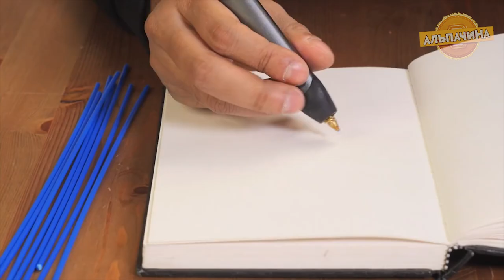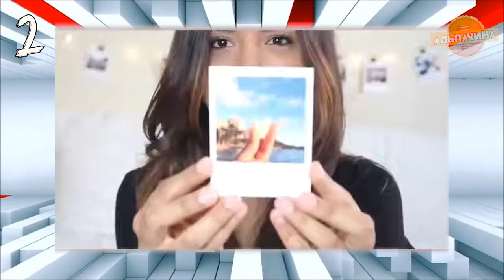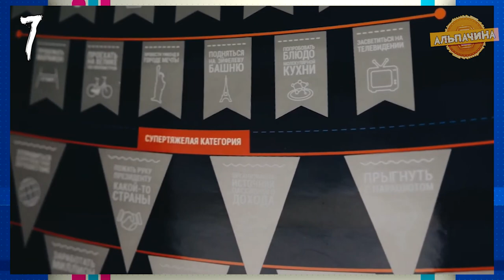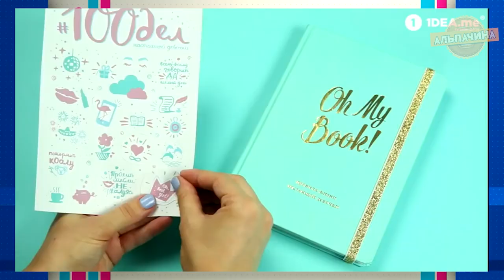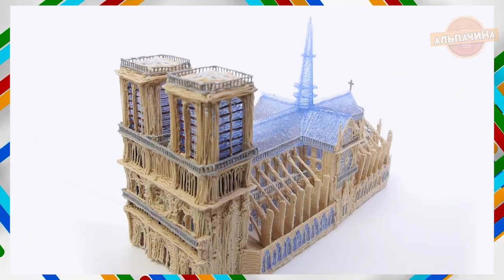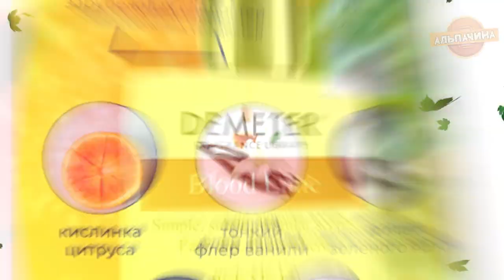Что подарить родным на Новый Год 2022! 15 идей подарков с Яндекс Маркета. Быстро и Приятно.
Ссылки проверенные без вирусов, можете смело пользоваться!

1. Туалетная вода GIVENCHY Very Irresistible

2. Гирлянда прищепки для фотографий

3. Настольные игры для двоих

4. Мультитулы

5. Конструктор 3D- пазл UGEARS

6. Набор для вышивания

7. Постер со списком дел

8. 3D ручка

9. Подставка для украшений

10. Зеркало с подсветкой

11. Спортивная сумка

12. Декоративный светильник

13. Духи с необычными ароматами

14. Триммер

15. Ёлочные украшения